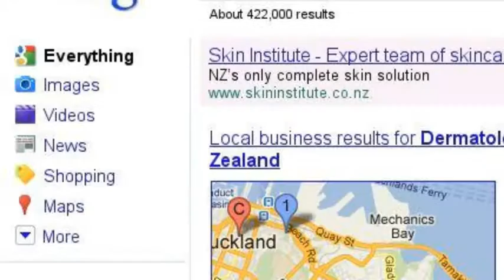Dermatolgist Auckland | Auckland dermatologist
If you are searching for Dermatologist Auckland you must check out We can help you find what you are looking for!